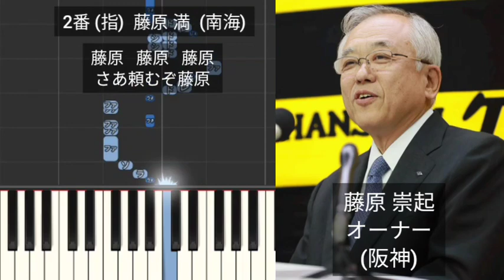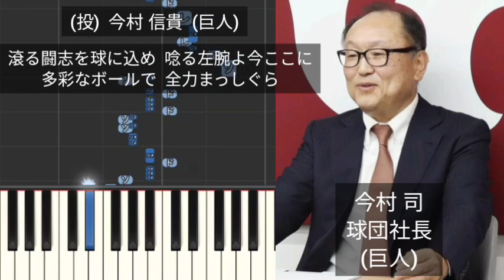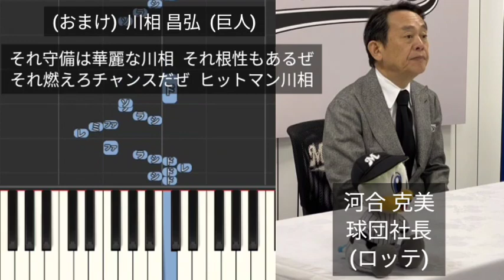【プロ野球応援歌1-9】 プロ野球12球団のオーナーか球団社長の名字で1-9 (2022)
1番 (中)  大島洋平  (中日)
2番 (指)  藤原満  (南海)
3番 (捕)  衣笠祥雄  (広島)
4番 (三)  松田宣浩  (ソフトバンク)
5番 (一)  後藤武敏  (西武)
6番 (左)  宮内直二  (阪神)
7番 (右)  木村昇吾  (湘南)
8番 (遊)  奥村展征  (ヤクルト)
9番 (二)  吉川大幾  (中日)
(投)  山口鉄也  (巨人)
(投)  川村丈夫  (横浜)
(投)  今村信貴  (巨人)
(おまけ)  川相昌弘  (巨人)